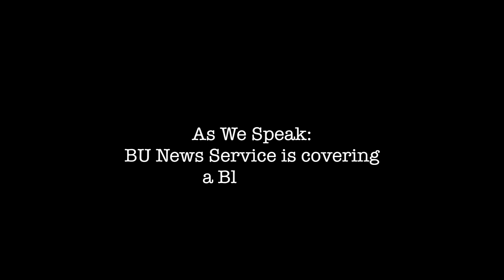JI Presentation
Presented by Michelle Johnson, Boston University, Feb. 9, 2013.